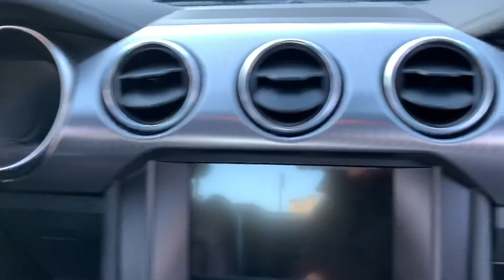Ford Mustang Bullitt, elénk toppant - Steve McQueen emléke benne él. Statikus bemutató - AutóSámán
Nem, nem lehetett vezetni. Sőt, nem is úgy érkeztem, hogy tudtam volna róla, hogy lesz belőle egy. Megláttuk és meg akarjuk mutatni Neked is. A limitált széria minden egyes darabja már elkelt. Szerencsés aki hozzájutott. Itthon 40 darab körül lesz majd. Ez most csak egy elkapott pillanat volt, amit kihasználtunk és megörökítettünk. Íme a Ford Mustang Bullitt!